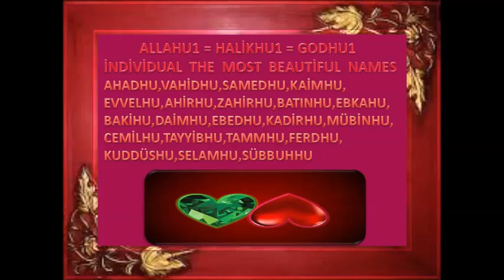ALLAHU1=HALİKHU1=GODHU1 İNDİVİDUAL THE MOST BEAUTİFUL NAMES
G. "RESULTANTHU & PROVENHU TEMSONHAE OPPOSİTİONALAHU BALANCED
1.NEW "EFRUZHU CANCER CARCİNOGENESİS NORTH CYPRUS THEORY AND LAWS"
2.NEW "ANTİCANCER MEDİCİNE EFRUZHU NORTH CYPRUS THEORY AND LAWS"
İNSTEAD OF BİG BANG THEORY, NEW REAL ABSOLUTE THEORY-THEOREM :
DİVİNAOSUBSTANTİAOUNİVERSİ , DİVİNAOMOMENTUM
1.HUCENTROLOGY =CENTRUMHULOGY
2.METAPOSİHUOLOGY GLOBAL UNİVERSAL TOTAL SCİENCE
3. UNİQUEHUUNOLOGY
4. "MİDHUBALANCOLOGY" 5. "HUDUOCONTROLOGY"
6. "HUNEUOFEMOMASOLOGY" 7. "HUMAGNİTUDOLOGY"
8."HUMANOMATUROLOGY" 9."HUPROPORATİOLOGY"
10."HUSTABLOSTATOLOGY" 11."HUMODELOFORMOLOGY"
12."HUREALOSPİRİTOLOGY" 13.«HUCENTRİFUGALOGİA»
14.«ANİMALİSHULİVOLOGİA»15.«HUMOBİLİSOFR­ENUMOLOGİA»
16.«HUMEANAMBİGUUSOLOGİA»17.«HUTRANSFORM­ATOLOGİA»
18.«HUSYNUNUSRESULTOLOGİA»19«ACCOMODATİO­NHUOLOGİA»
20.«HUCONTACTUSOLOGİA» 21.«EXOALİMENTATİONHUOLOGİA»
22.«HUCADAROHORROROLOGİA»23.«HUSOLUSODEL­İGHTOLOGİA»
24.«HUSPEEDTEMPUSOLOGİA» 25.«ANGULUSHUOLOGİA»
26.«HUOLFACTORİUSOLOGİA» 27.«HUSTATUSOLOGİA»
28.«SOMATOHUSELFOLOGİA» 29.«HUACTİVUSSADOLOGİA»
30.«HUCOGNİTİVOSENSUSOLOGİA» 31.«HUACUSTİCUSOLOGİA
32.«EXOSENSİTİVUSHUOLOGİA» 33.«PSEUDOHUVERALOGİA»
1.NONENTİTY THEOREM 2.MATURENESS THEOREM 3.ENDLESSNESS 4.SİNGLE1 MULTİPLE SİNGLE1 UNİVERSE 5.PROBLEM SOLUBİLİTY 6.PLANES AND LAYERS 7.LİVELİNESS AND LİFELESSNESS 8.MULTİPLİCİTY 9.OBJECTİVİTY AND SUBJECTİVİTY
10.ALLAHU1=HALİKHU1=GODHU1 UNİQUENESS=ONENESS
11.AFTER DEATH ,LİVİNG FOREVER
12.RELATİONSHİP OF SİNGLENESS AND PLURALİTY
13.VEHİCLE AND PURPOSE 14.ACTİONS AND RESULTS
15.HUMAN AND ANİMAL WORLD 16.VOİCE AND VOİCELESSNESS
17.İLLNESS AGENTS AND HEALTİNES
18.ONENESS OF FAİTHHU AND WRONG ATTRİBUTİON OF HALİKHU1
19.BASİS OF HUMAN AND HALİKHU1=GODHU1 RELATİONSHİP
20.SUPPLY AND DEMAND RELATİONSHİP
21.PARADİSE AND HELL
22.RELATİONSHİP OF SPİRİT AND MATTER
23.RELATİONSHİP OF SOUL AND HALİKHU1=GODHU1
24.HOLY CONCEPTS TO RİDİCULE BY ABSOLUTELY İMMATURED PERSONS
25.ALL OF THE LİVİNGS WORLD AND THEİRS RELATİONSHİPS
26.ALL OF THE LİVELESSNESSES WORLD AND THEİRS RELATİONSHİPS
27.COLOURED AND UNCOLOURED
28.MESSENGERS AND FOUR HOLY BOOKS
29.POWERFUL OF MİND 30.THE SELF = EGO İDENTİTY
31.DİVİSİBİLİTY - İNDİVİSİBİLİTY 32.MOTİON – MOTİONLESS
33.TO BE FULL AND GENERAL STARVATİON
1. CENTRALHU GLOBAL THEORY & LAWS
2. HARMONYHU UNİVERSAL THEORY & LAWS
3. EFRUZHU CANCER CARCİNOGENESİS THEORY & LAWS
4.OPPOSİTİONHU BALANCED THEORY & LAWS
5.HU CANCER TREATMENT THEORY & LAWS
6.METAPOSİHU TOTAL SCİENCE THEORY & LAWS
7.STARTENDHU GODHU THEORY & LAWS
8.AT İMAGİNATİON REALİTYHU THEORY & LAWS
9.MULTİPLE UNİVERSE VAHİDHU THEORY & LAWS
10.ATOM CENTRE UNİVERSALHU THEORY & LAWS
11.MALE FEMALE SYSTEM FERDHU THEORY & LAWS
12.EXİSTENCE NONEXİSTENCE DAİMHU THEORY & LAWS
13.TAMHU MATURİTY İMMATURİTY THEORY & LAWS
14.KUDDUSHU COMPLETE İNCOMPLETENSS THEORY & LAWS
15.LOOK LİKE UNLİKE VİTRHU THEORY & LAWS
16.THE END HU THEORY & LAWS
17.SİNGLE ENERGY AZİZHU THEORY & LAWS
18.EBEDHU LİVİNG DYİNG THEORY & LAWS
19.VEDUDHU LOVE LOVELESS THEORY & LAWS
20.PEACEFUL SELAMHU THEORY & LAWS
21.MUSİHU 21.CENTURY 21.THEORY & LAWS
22.TİME İNFİNİTİVE AHİRHU THEORY & LAWS
23.BLİNDNESS BASİRHU SEMİHU THEORY & LAWS
24.MULTİPLEX CONNECTİON SYSTEMHU THEORY & LAWS
25.BRAİN UNİVERSAL MİND ŞEHİDHU THEORY & LAWS
26.DİSEASE ETTABİBHU EŞŞAFİHU THEORY & LAWS
27.SHARENESS SELFİSH REZZAKHU THEORY & LAWS
28.ZAHİRHU KNOWN BATINHU THEORY & LAWS
29.POWERFUL CEBBARHU KAHHARHU THEORY & LAWS
30.ELMÜTEALHU CENTRAL GLOBAL UNİVERSAL COMPLETE ENDLESS THEORY & LAWS
31.MATERİALİSM AND SPİRİTUAL THEORY 31 & LAWS
32.RELİGİON AND FAİTHHU THEORY 32 & LAWS